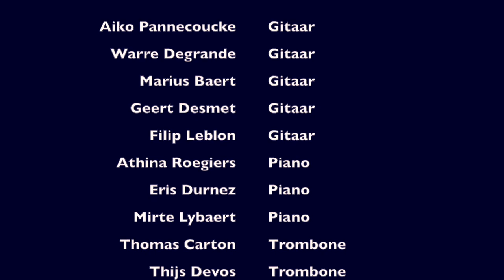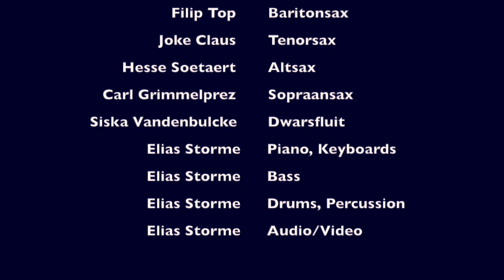Lockdown Song - The Stormtroopers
De leerlingen 'improvisatie' van Dé Academie Ieper , o.l.v. leerkracht Elias Storme, maakten samen deze 'Lockdown Song' vanuit hun kot.

Dank aan de leerlingen:

Athina Roegiers - piano
Eris Durnez - piano
Mirte Lybaert - piano
Aiko Pannecoucke - gitaar
Warre Degrande - gitaar
Marius Baert - gitaar
Geert Desmet - gitaar
Filip Leblon - gitaar
Thomas Carton - trombone
Thijs Devos - trombone
Toon Bertier - trombone
Carl Grimmelprez - sopraansax
Hesse Soetaert - altsax
Joke Claus - tenorsax
Filip Top - baritonsax
Siska Vandenbulcke - dwarsfluit

Speciale dank aan:
Joke Claus voor de groepsnaam 'Stormtroopers'!